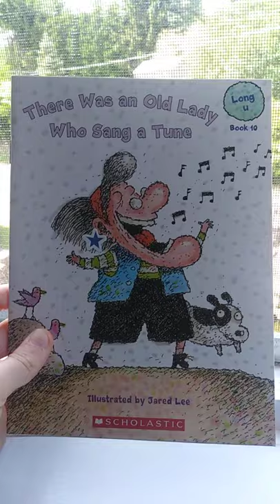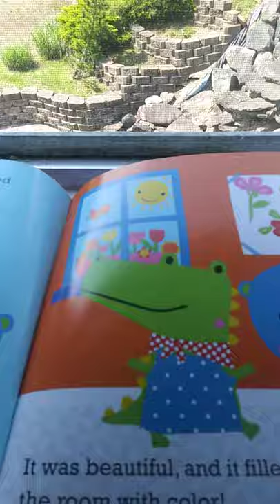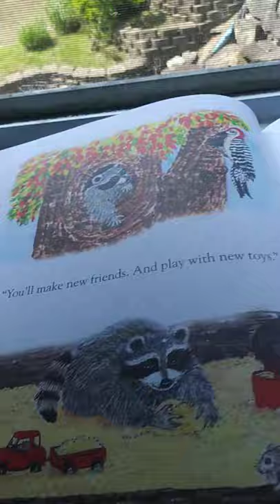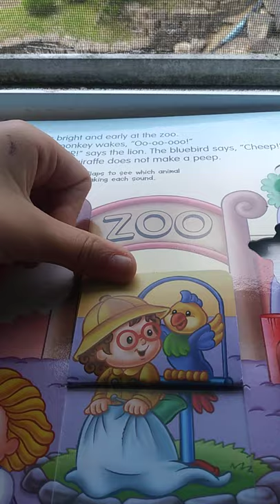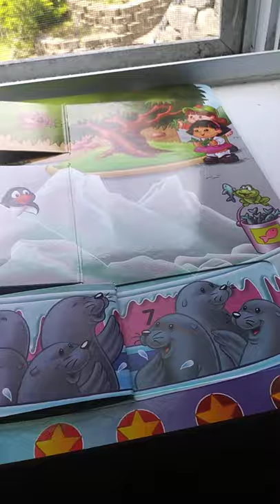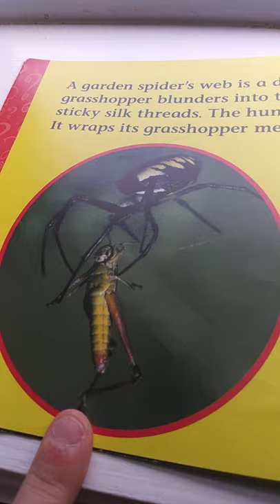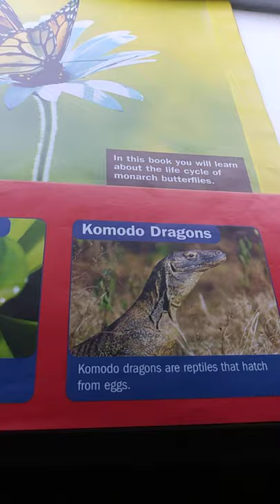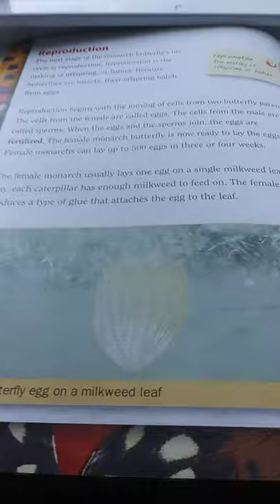Read alouds Day 4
I had a diffent view do you like it?
Daily question: How are you feeling right now?